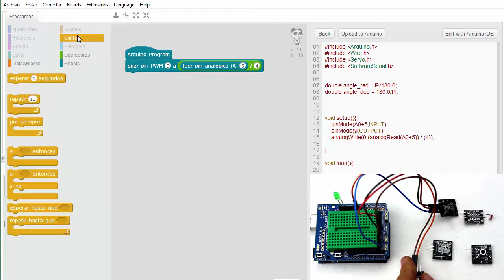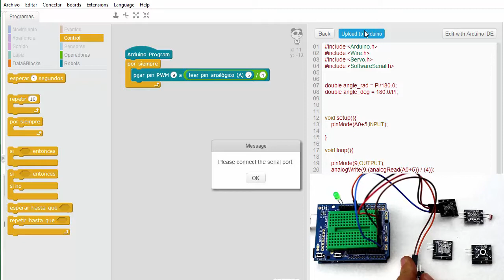[LBR006] - REC302 Pulsador, Tilt LDR y vibración